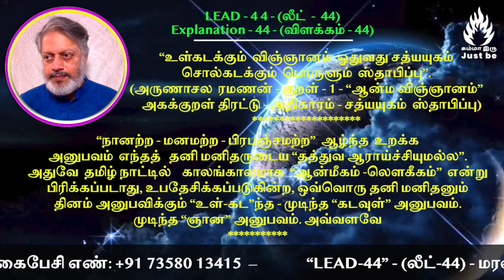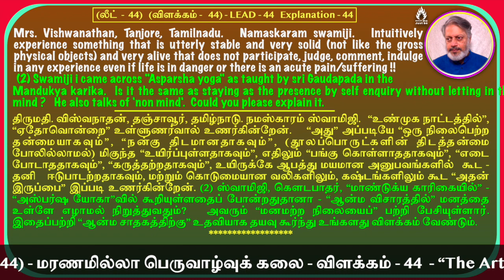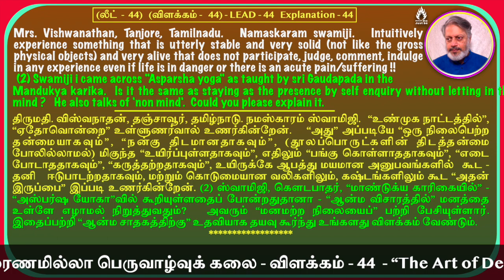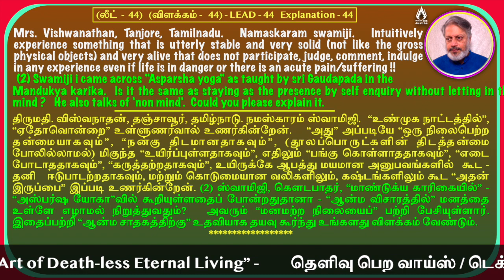(லீட்-44) - "மரணமில்லா பெருவாழ்வுக் கலை" - விளக்கம் - 44. The Art of Death-less Eternal Living.